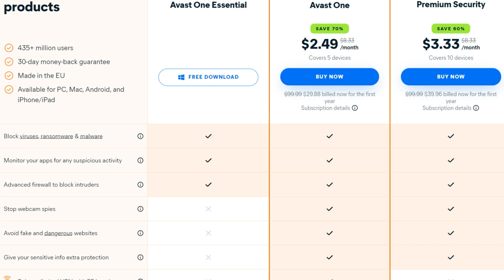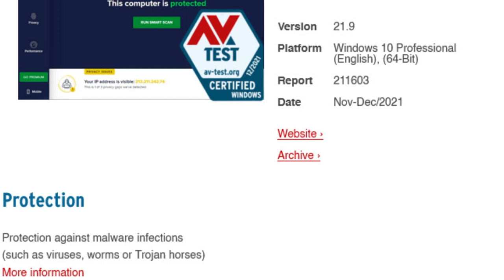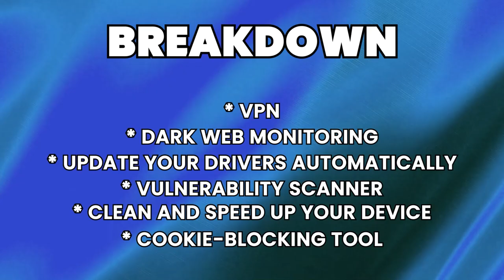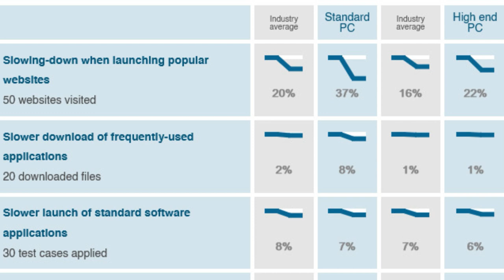Avast Antivirus Review 2024 | Still Among the Best AV?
2024 Update: Bitdefender has reclaimed the #1 spot in our antivirus rankings, thanks to perfect scores in recent lab tests, a robust feature set, and a seamless user interface. Here are our updated rankings:

In this Avast Antivirus Review 2024, we take a deep dive into one of the world's most well-known antivirus software. Is Avast worth your money? Let's find out together as we analyze its pricing, security, features, performance, and additional concerns.

We discuss its history of selling user data, pricing plans, including a free version, and the optional features available. The security aspect is explored, highlighting Avast's consistent performance in catching viruses, although they fell below the industry average in day-zero malware protection.

We also explore the features, including app blocking, anti-phishing tools, and ransomware shields. Avast's performance is examined, showcasing its average performance rating. Watch the video to make an informed decision.

📜 Video Chapters

0:00 - Intro
0:54 - Key Factors
1:15 - Avast history
2:17 - Pricing
3:51 - Security
5:43 - Features
7:18 - Performance
8:40 - Close